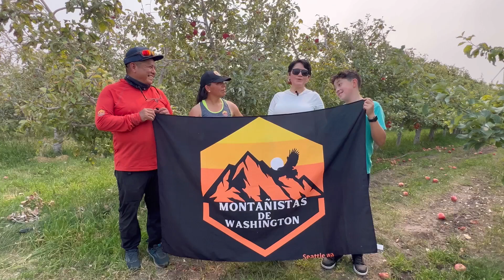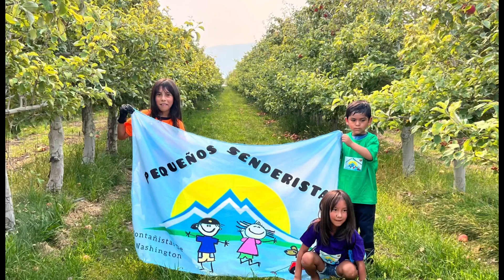Pizca de manzanas- en Mattawa Washington Pequeños Senderistas -9-8-24